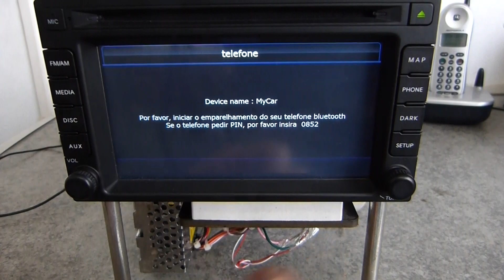00008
Multimidia Hyundai Tucson Original